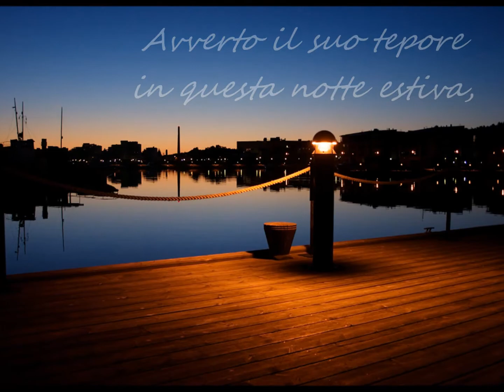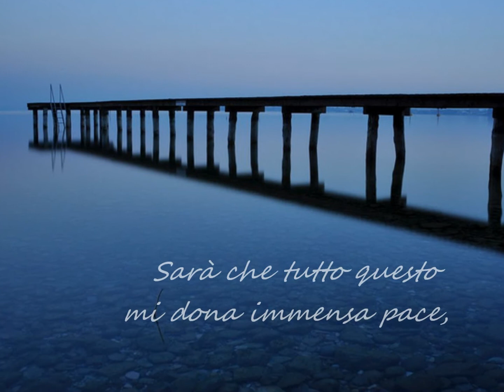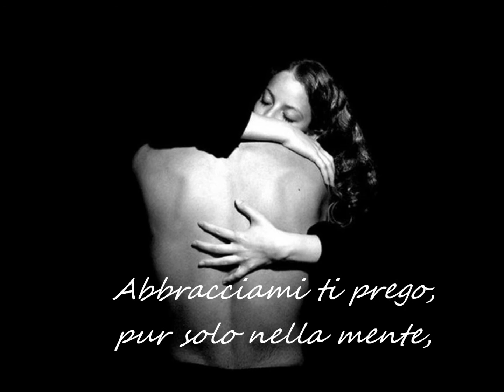Il soffio dell'estate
mi alita sul viso,
come una fresca brezza
leggera e delicata.

Avverto il suo tepore
in questa notte estiva,
rapito e tutto preso
da teneri pensieri.

Mi pare di sentire
quel tuo legger respiro
nel caldo di quest'ora
che tepida m'accoglie.

E' l'ora che richiama
in noi serena quiete,
e tenero il ricordo
di te tutto m'avvolge.

Sarà che tutto questo
mi dona immensa pace,
ma come adesso amore,
io non ti ho mai pensata.

Abbracciami ti prego,
pur solo nella mente,
e fa che quell'abbraccio
di te tutto mi doni.

Cesare Borroni

Musica: Ludovico Eiunaudi: "Song from a secret garden" -- (violino e piano).
Foto tratte da Internet, di proprietà e diritti dei rispettivi autori.